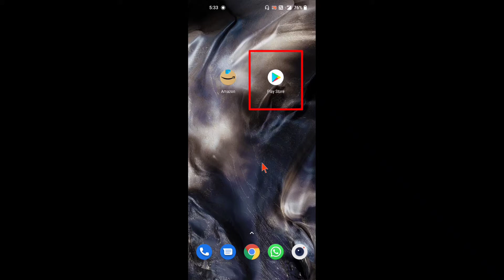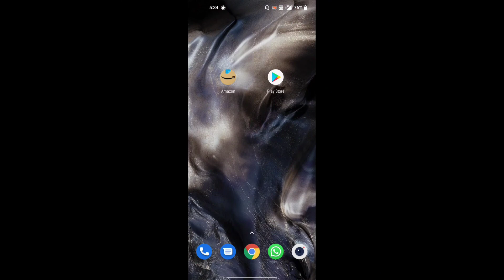Zomato Download kaise kare | How to Download Zomato App Full tutorial in hindi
zomato download karna hai
zomato kaise download kare
zomoto download kaise kare
how to download zomoto app
zomato download